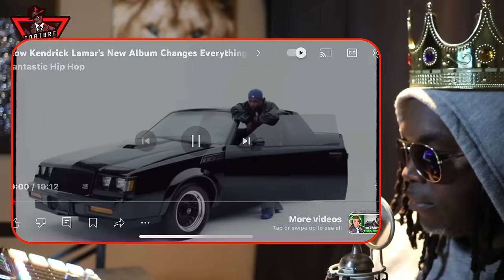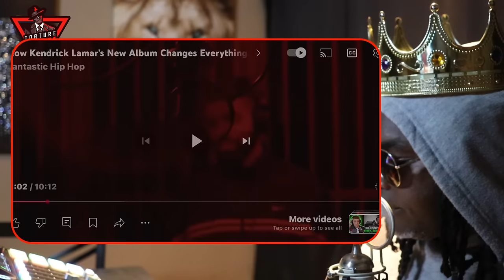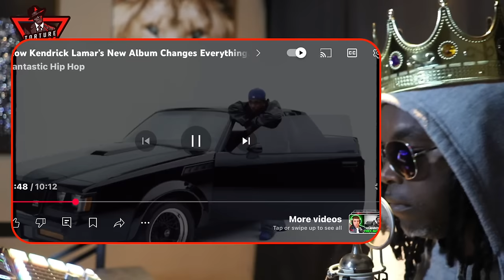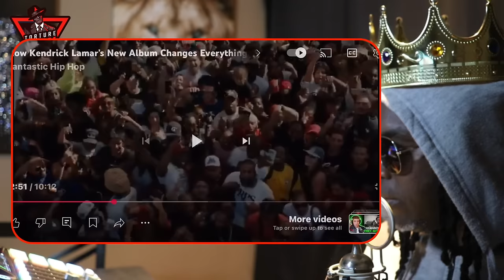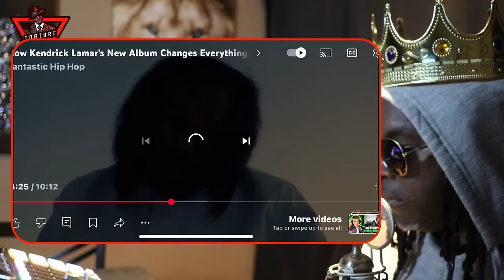⁠@kendricklamar just ENDED ​⁠@DrakeOfficial once and for all…